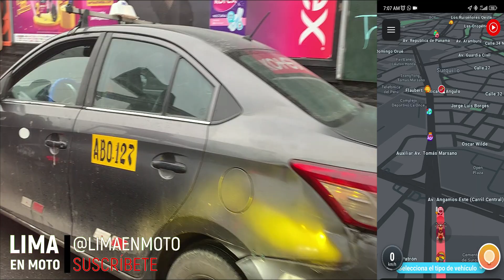CONOCIENDO LIMA, PERÚ: Desde Chorrillos hasta La Victoria. Lima en Moto. SUSCRÍBETE, Es Gratis!